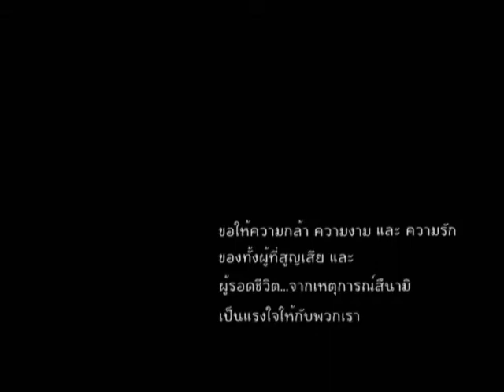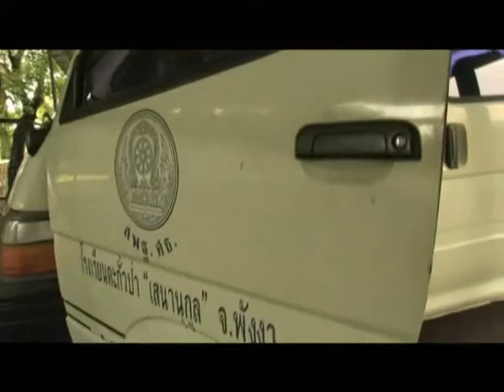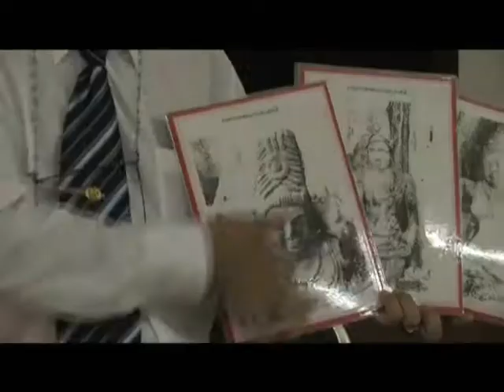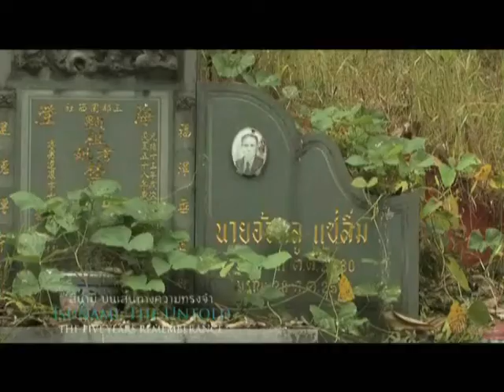Tsunami the Untold Episode 2 Part 1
สึนามิบนเส้นทางความทรงจำ ตอน 2.1 ออกอากาศทางทีวีไทย